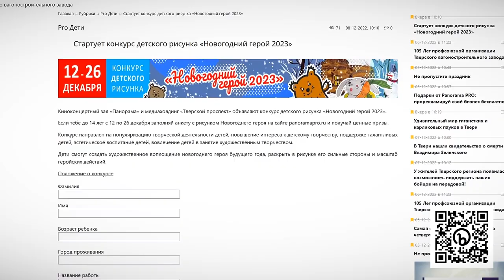ККЗ «Панорама» и медиахолдинг «Тверской проспект» oбъявляют конкурс детского рисунка